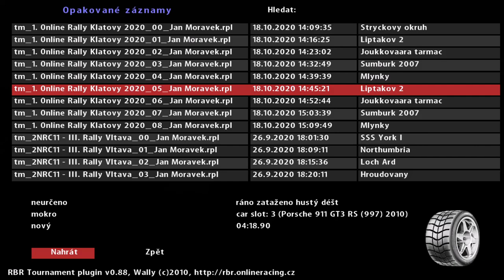1. Online Rally Klatovy 2020 - RZ6 Liptákov 2- Jan Morávek - Porsche 911 GT3 RS (2010) RGT